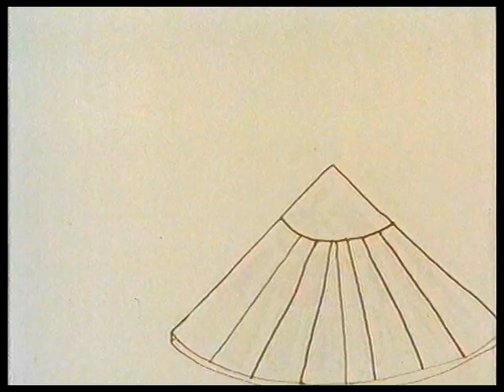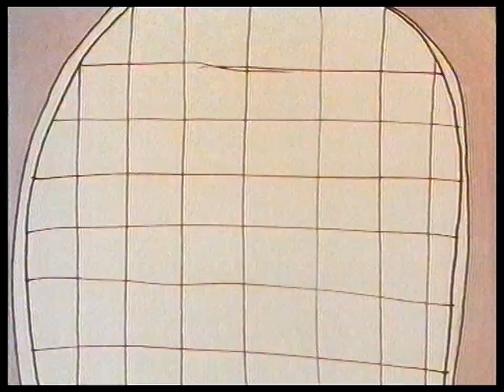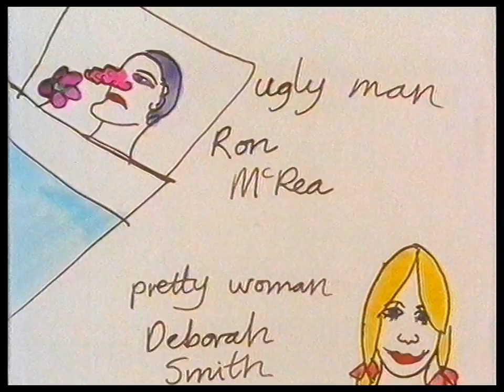Face Facts (1990)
Directed by Linda Hughes.

Transferred, restored and encoded by The Archivist.

Taken from a home-recorded VHS (1992). Thanks to Mark R. Cobley-Jones for lending us his tapes.